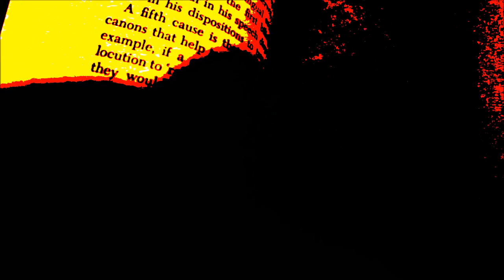"Word and Object" by Dinosaur Eyelids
Word and object and occasional occasion sentence
Is gonna to teach you how to read
And in the darkness rabid dogmas of empiricism
Are gonna teach you how to bleed

Semantic paradoxes burn like paper thin assumptions
And fall like snow into the sea
Fallacious reasoning full speed ahead and going nowhere
Our twisted logic poetry

When all your bachelors are married
Where all your bodies are buried
Verify and reduce
Defile the meaning of truth

And in my leisure time I think of things that don't exist
And wonder how they're in my mind
The questions that we beg
the answers that we steal or borrow
with all our made up terms defined

Analytic and synthetic
Was synthetic
Analytic